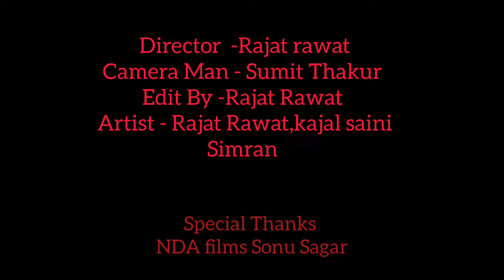ARMY - 14 February Black Day Love Story By Rajat rawat ,kajal saini, Simran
we hope u like this video if like this video share with your friends nd family members nd thank you for watching keep supporting 😊 DON'T FORGET TO LIKE, SHARE AND SUBSCRIBE TO THE CHANNEL ... COMMENT me bato video ksi lagi follow on instagram - Rajatrawat9210

ARMY - (indianhero) !! heart Touching LoveStory By Rajat rawat ,kajalsaini, Simran

Cast- Rajat rawat, Kajal saini & simran
 Editing By - Rajat rawat
Thumbnail - Rajat rawat
 Camera - Sumit Thakur
Special thanks-  Nda Films sonu sagar

insta :-.instagram.lKajalsaini989 follow on facebook Kajal saini..  ( Copyright Disclaimer Under Section 107 of the Copyright Act 1976, allowance is made for "fair use" for purposes such as criticism, comment, news reporting, teaching, scholarship, and research. )

..agar dosto apko hamari video pasand aaye to video ko Like Jaur karebidba a beta baba foji gari ladka bana indian army #
Kajalsaini